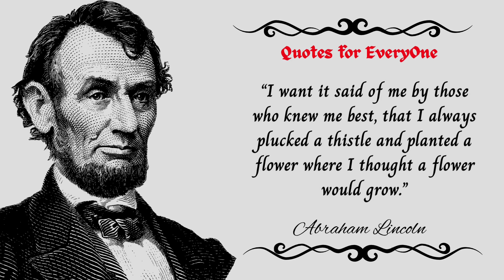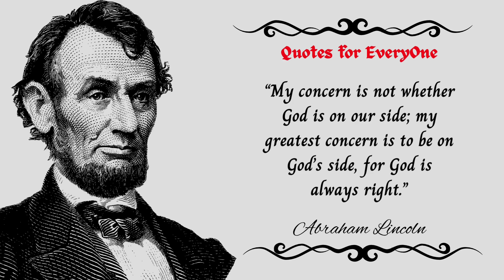A TRUE LEADER Abraham Lincoln Thoughts on Leadership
INSPIRATIONAL, FUNNY, TOUCHING AND HEARTWARMING QUOTES .
Quotes about life that will warm the heart and encourage us to not lose hope. It teaches us that every challenges in life should be faced with a smile on our face. Always be thankful and look on the bright side of things. Be happy and keep on smiling!!!

Just comment ⬇⬇⬇ below the topic/theme you want us to feature.

Please support
MY FIRST CHANNEL (IZUMI RECCA) 😊

quotesforeveryone by izumirecca
quotesforeveryone by izumi recca